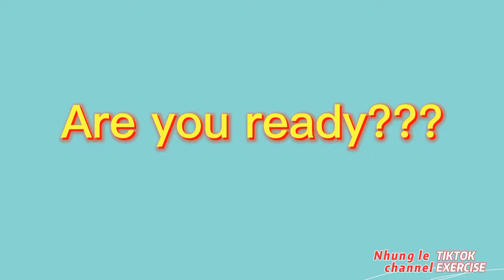how to ELONGATE and SLIM your fingers? | Exercises for Fingers #4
Homeworkuot#NhungLechannel#exercisesforfingers#elongateandslimfingers#beautifulhands#
Chúc các bạn thành công với những bài tập đơn giản này.Nhớ đăng kí ủng hộ kênh của mình nha.Cảm ơn các bạn rất nhiều vì đã xem video của mình trong vô số những video.